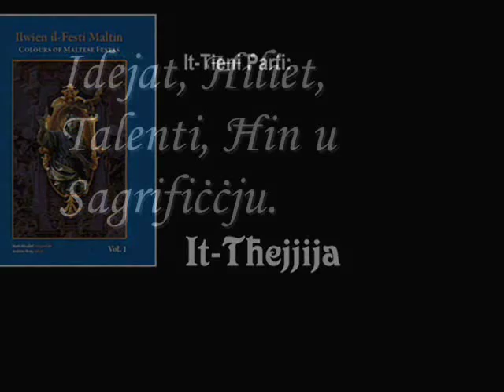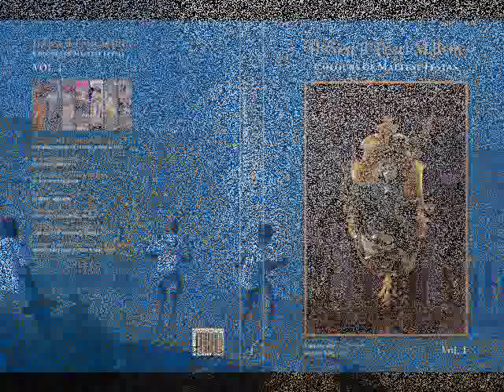Ilwien il-Festi Maltin - Colours of Maltese Festas (Part 2)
Il-Publikazzjoni: ILWIEN IL-FESTI MALTIN (Vol. 1)
Dan il-filmat intwera waqt it-tnedija tal-ktieb: Ilwien il-Festi Maltin. Vol. 1.
Il-ktieb huwa l-ewwel volum minn serie ta' kotba li jittratta b'mod fotografiku l-aspetti kollha tal-festi Maltin u Ghawdxin. Dan it-tieni parti tal-filmat jitratta l-hidma li ssir mid-dilettanti tal-festi Maltin matul s-sena biex johrog ir-rizultat mixtieq fil-jiem tal-Festa.
Jekk tkun trid tikseb iktar informazzjoni ikkuntatjana fuq

The Publication: COLOURS OF MALTESE FESTAS (Vol.1)
This video was used during the launch of the Book: Colours of Maltese Festas. Vol. 1.
This series comprising 12 volumes (published annually) will cover all the aspects of Maltese Feasts photographically. The second part of the video relates to the work carried out during the year by feast enthusiast.